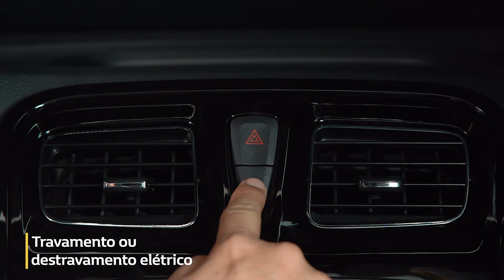Renault Stepway | Abertura e Travamento das Portas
A Renault preparou vários vídeos para você aproveitar ao máximo tudo o que o RenaultStepway oferece. Neste vídeo, veja como abrir e travar as portas.